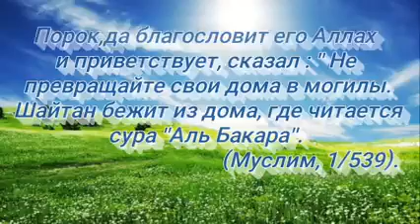Сура Албакара Корова От порчи,сглаза,колдовства,завести,джиннов,болезней 0чищает дом سورة البقرة